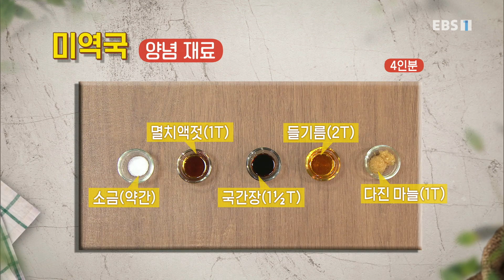최고의 요리 비결 - 신효섭의 미역국과 돼지두루치기_#001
공식 홈페이지 신효섭의 미역국과 돼지두루치기,

[ 미역국 ] (4인분)

- 주재료
불린 미역(280g), 소고기(양지머리/200g), 물(7½컵/1.5L)

양념 재료
소금(약간), 멸치액젓(1T), 국간장(1½T), 들기름(2T), 다진 마늘(1T),

1. 소고기(양지머리/200g) 얇게 썰기
2. 냄비에 들기름(2T) 두르고 불린 미역(280g) 볶기
3. 국간장(1½T), 소고기 넣고 볶기
4. 물(7½컵/1.5L) 붓고 15분 정도 끓이기
5. 다진 마늘(1T), 멸치액젓(1T), 소금(약간) 넣어 간하기,

[ 돼지두루치기 ]

- 주재료
돼지고기(앞다릿살/400g), 양파(140g), 대파(100g), 미나리(100g), 다시마 우린 물(1컵/200ml), 맛술(1T), 설탕(1T),
후춧가루(약간), 소금(약간)

양념 재료
고춧가루(3T), 굴소스(1T), 고추장(2T), 물엿(2T), 설탕(1T), 다진 마늘(2T), 생강즙(½T), 다진 청양고추(1T),

1. 돼지고기(앞다릿살(400g)에 설탕(1T), 맛술(1T) 넣고 섞어 가며 손으로 먹기 좋게 찢은 뒤 10분 정도 재우기
2. 생강즙(½T), 설탕(1T), 물엿(2T), 다진 마늘(2T), 고춧가루(2T), 다진 청양고추(1T), 굴소스(1T), 고추장(2T) 섞어 양
념 만들기
3. 양파(140g) 굵게 채 썰고 대파(100g) 반 갈라 큼직하게 썰기
4. 미나리(100g) 먹기 좋게 썰기
5. 웍에 돼지고기, 양념, 다시마 우린 물(1컵/200ml), 양파 넣고 볶기
6. 고춧가루(1T) 넣고 섞기
7. 대파, 미나리 줄기 넣고 볶기
8. 후춧가루(약간), 소금(약간) 넣고 섞기
9. 돼지두루치기 위에 미나리 이파리 얹기,